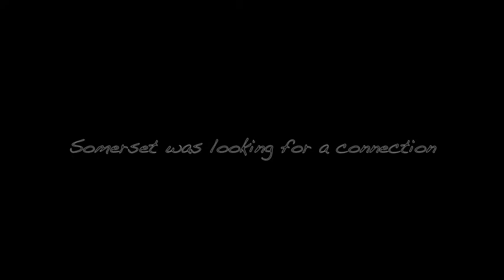se7en drama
My first trailer recut. Be gentle.